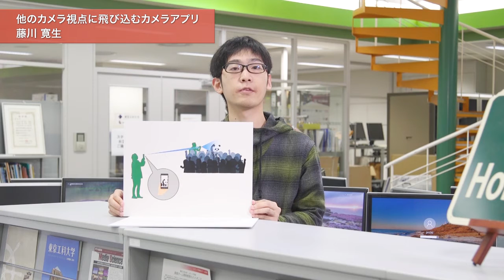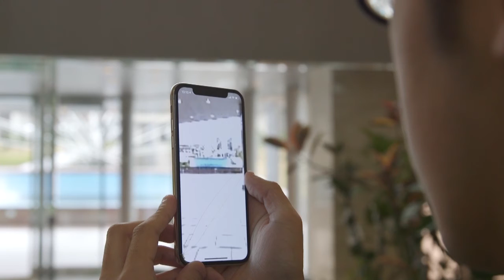「メディア学部」他のカメラ視点に飛び込むカメラアプリ